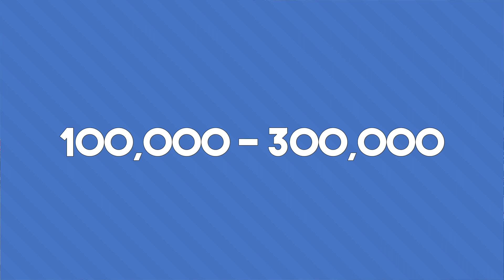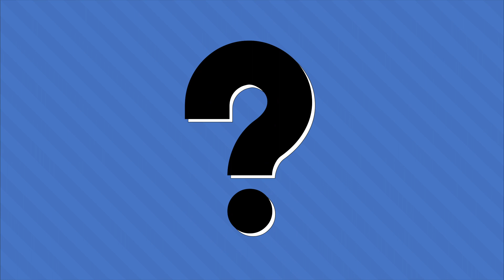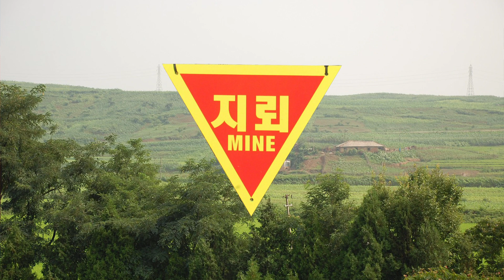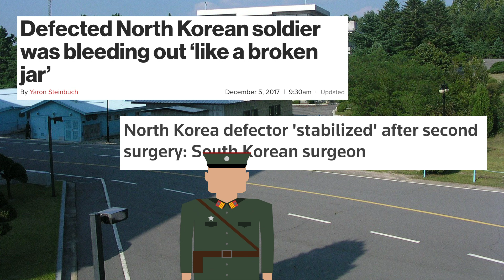Escaping North Korea Through the DMZ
Due to the repressive regime and poor living conditions in North Korea, many citizens illegally defect to other countries in search of a better life. One of the most uncommon ways to do this is by defecting through the demilitarized zone that separates North and South Korea. Watch this video to learn about the methods of the defectors who have escaped through the DMZ.